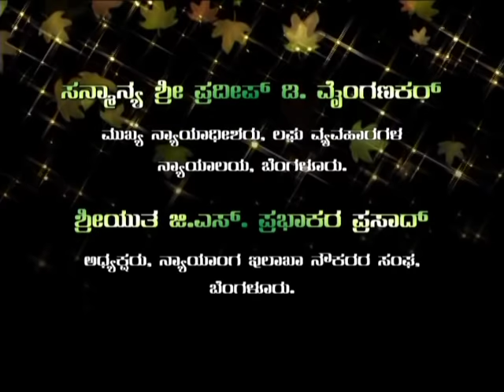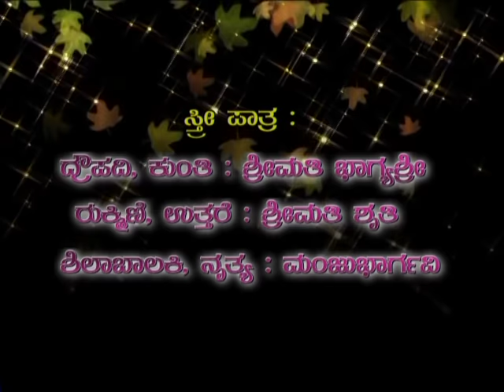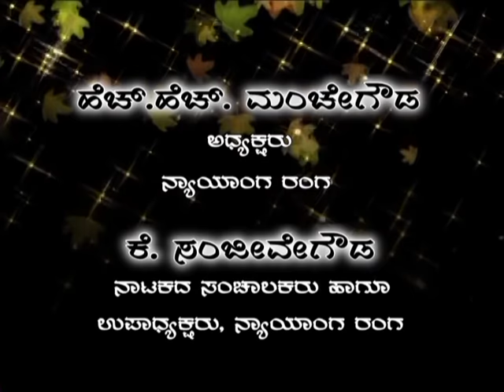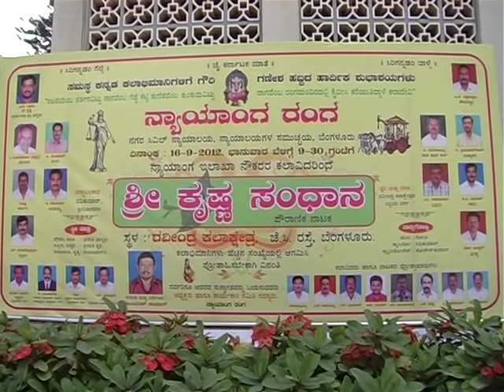Shri Krishna Sandhana| [1st half ]| Full| HD By Yakshagana Kalashri Vijetha N.Ramu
Shri krishna sandhana  Mythological Drama
Held at; Ravindra kakakshetra
By;Nyanga Ranga c/o City civil court
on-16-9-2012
Organized and Mentored by Yakshagana kalashri Vijetha N.Ramu (Krishna Role)